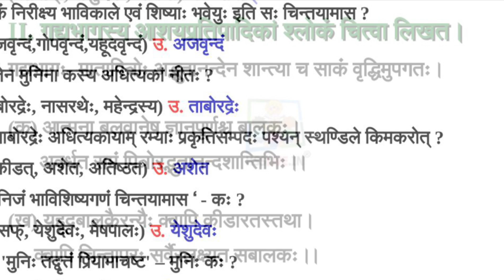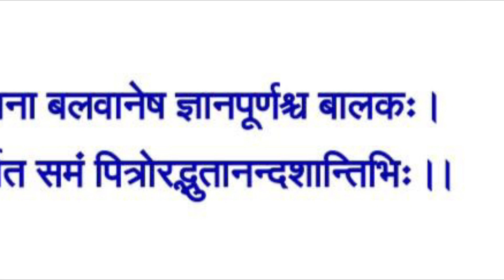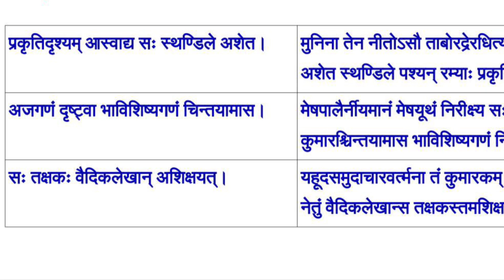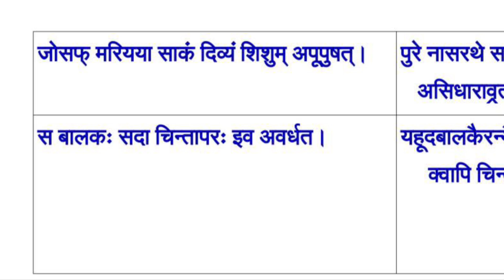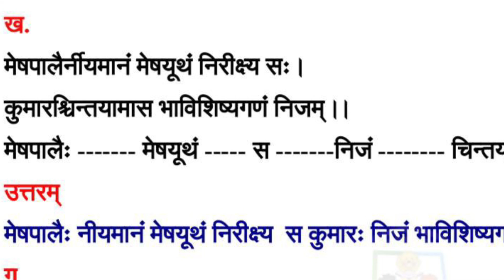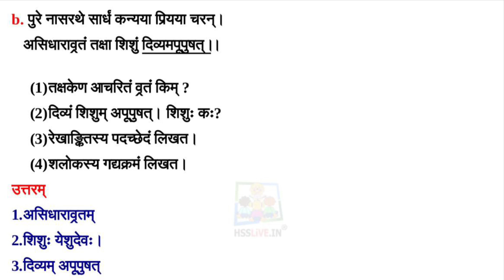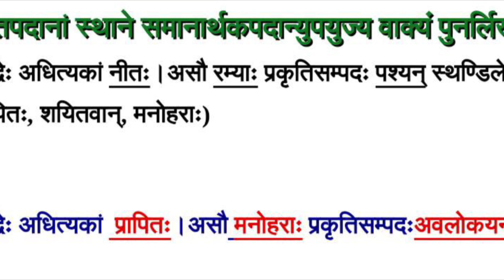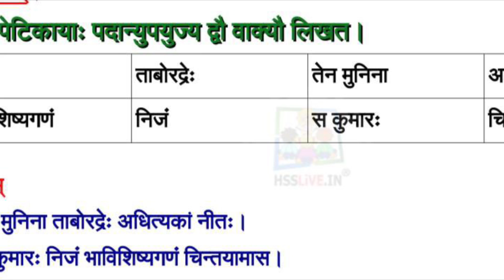H2S SANSKRIT CLASS | CHAPTER 4 | EXAM SPECIAL